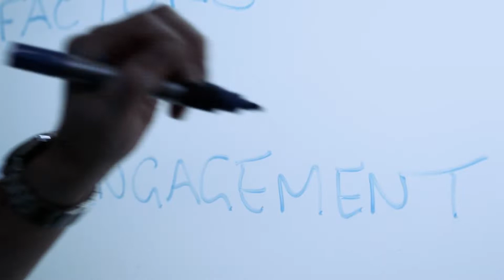How video banner for a big screen promoting company at a conference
Do you need a video banner for a big screen?

When Lewer's were launching their new brand they wanted to make sure they make a great impression at the conference they were sponsoring.

We were tasked to use thier new brand and key messaging to create a video banner that can be played on the big screen during the conference.

The challenge was to make it impactful even though it will be played with no sound!

Helping organisations fulfil their mission by harnessing the power of strategic video production.